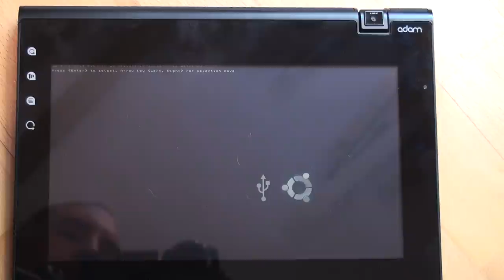AdamBrick.mov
Notion Ink Adam with issues...